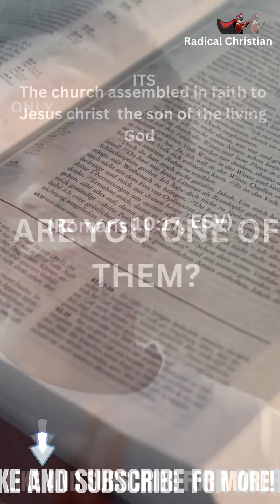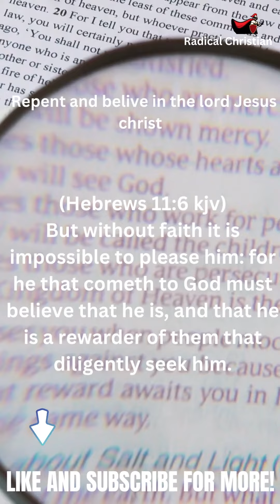HI QUICK QUESTION DO YOU HAVE FAITH IN GOD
when I upload this shorts in YouTube they tend not to communicate all the message due to time so by the Grace of God I will be adding them here and I pray anyone can be edified by them in their walk with God amen.

Please SUPPORT this ministry as we teach and correct in righteousness the word of God amen. 2 Timothy 3:16.